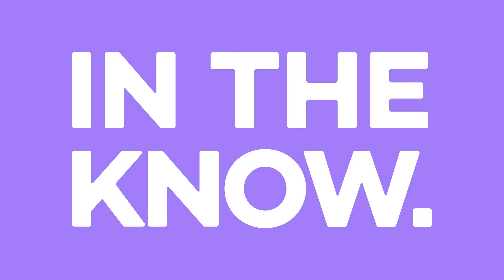'Summer House' star Sam Feher on being friends with Lindsay Hubbard: 'I don't think Lindsay's evil'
Sam Feher found friends and love on her first season of "Summer House." Gibson Johns interviews the new addition to the Bravo hit about all things Season 7, including her bond with fellow newbie Gabby Prescod, being able to form friendships with both Lindsay Hubbard and Danielle Olivera and how she seems them moving forward. They also discuss her romance with "Winter House" star Kory Keefer, Mya Allen pulling her aside about her delivery style, her thoughts on Gabby's inability to connect with Ciara Miller and more.